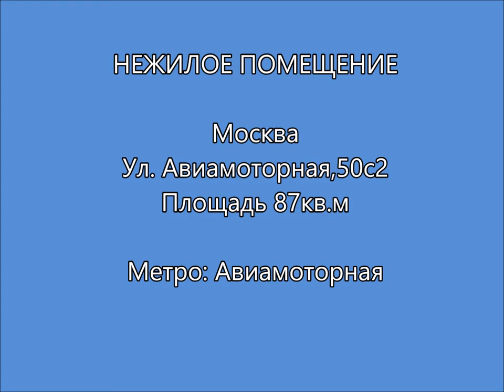Продажа офисного помещения, Ул Авиамоторная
Продажа офисного помещения, рядом с метро Авиамоторная.
7 кабинетов. Охраняемая территория. Наземная парковка.